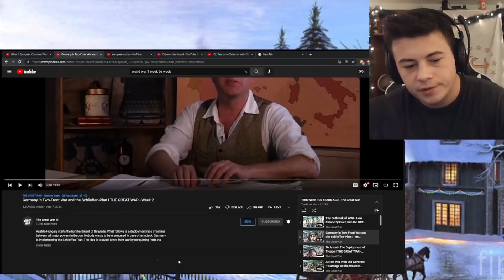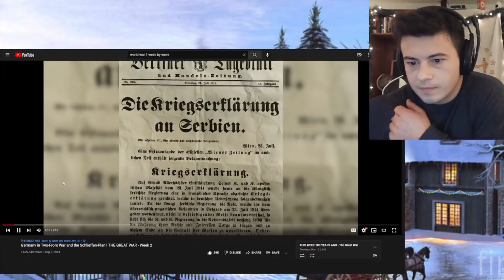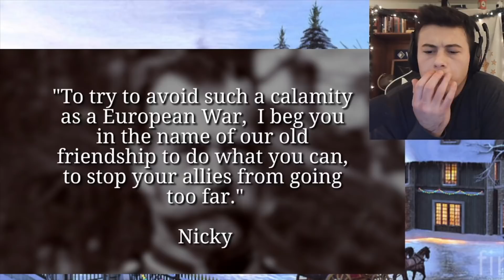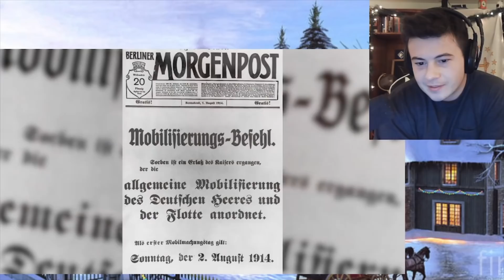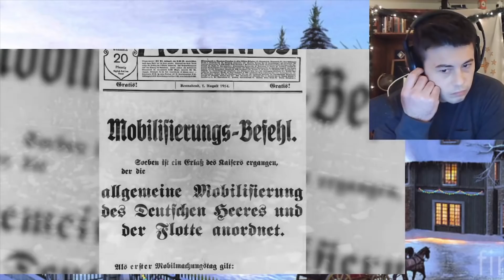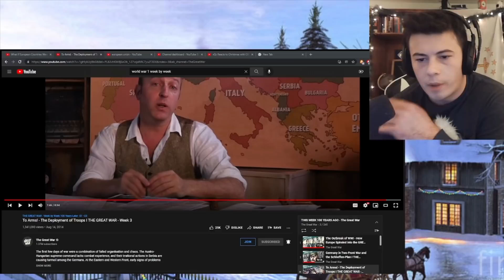American Reacts WW1 Weeks 2 and 3